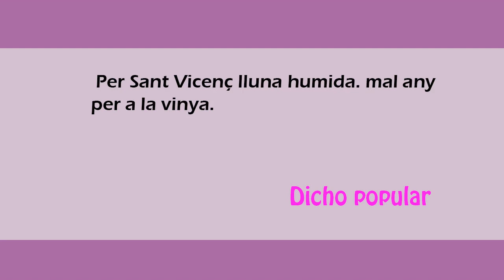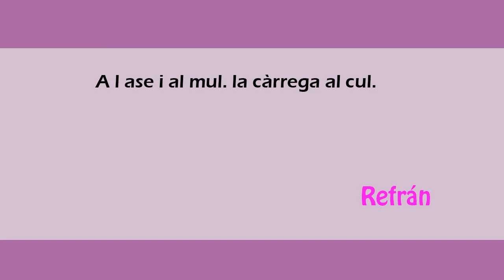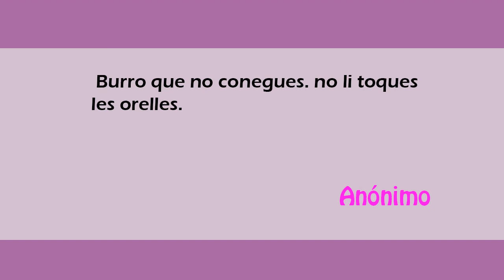¡¡Las mejores frases de refranes en catalan!!